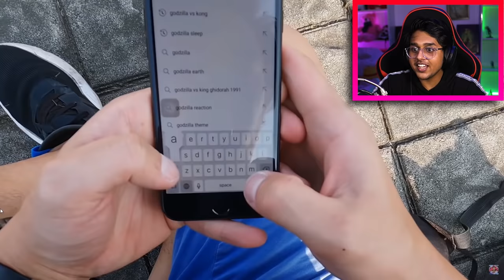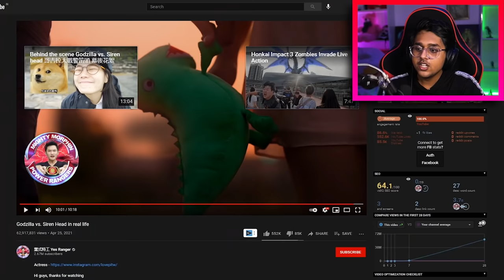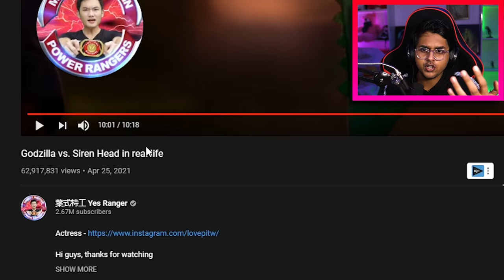SIREN HEAD vs GODZILLA in real life | Rachitroo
OUTRO - Fatrat Oblivion